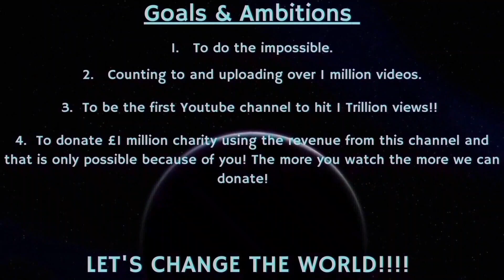Counting to ONE MILLION!!, This is Number 88,833